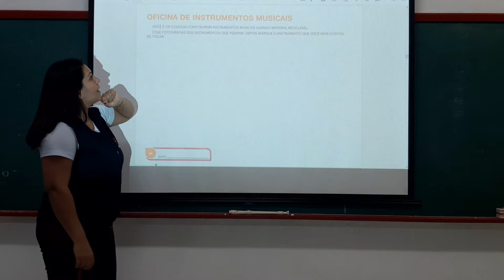Jardim I 10/06